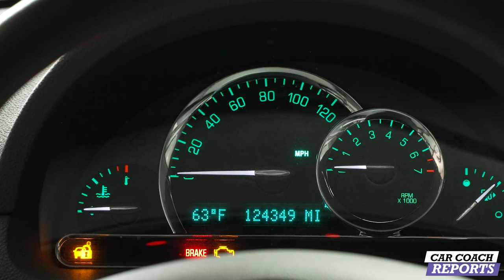Odometer Fraud! Watch 100,000 Miles Disappear, LIVE, in Only Seconds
Odometer fraud is on the rise, with a simple tool anyone can buy online for a few hundred dollars. We show you how 100,000 miles disappear in just seconds, LIVE. Are you getting scammed and what you can do about it.

The cost of an average new car is $50,000. With higher interest rates on top of all that people are looking at used cars, but there are some important factors you need to know. Obviously having a mechanic look at the vehicle before you make your final decision is a very smart move, but are you aware of odometer rollbacks?

There is a big misconception that odometer fraud disappeared with digital odometers, but that couldn’t be further from the truth. In fact, CARFAX data suggests more than 1.9 million vehicles on the road have had their odometer rolled back, a 7% increase over the previous year.

The used car experts at CARFAX has a technician from Atlanta Speedometer standing by with a car to demonstrate just how quickly this scam can be done. You’ll witness the mileage changed in seconds, and they’ll will tell you what the car is worth before, and after, the odometer is altered. Consumers lose an average of $4,000 in value from unknowingly buying a rolled back car, and that doesn’t include unexpected maintenance costs.

Many people think odometer fraud disappeared with the arrival of digital odometers, but that’s completely wrong. In fact, CARFAX data suggests roughly 2.1 million vehicles on the road have had their odometer rolled back, up 14% since 2021.

 @carfax  Editor-in-Chief Patrick Olsen will demonstrate just how quickly this scam can be done.

with Lauren Fix, Karl Brauer, and Javier Mota.

00:00 odometer fraud watch 100,000 Miles Disappear
01:23
04:01 rollback tool
04:40 watch the rollback